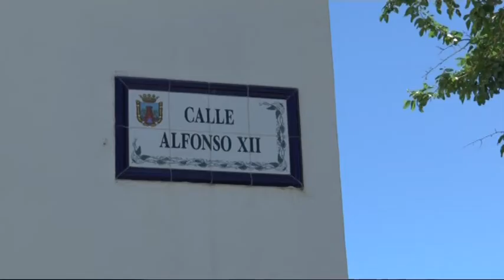CAMPAÑA DE AGLOMERADO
Comienza la campaña de aglomerado con cargo al Plan Invierte. Esta actuación, que se ejecuta en la carretera de La Loma, las calles Huerta Alta, Fernando II, Muleta, Alfonso XII, Terral y callejón de los Frailes, cuentan con una inversión de más de 140.000 euros